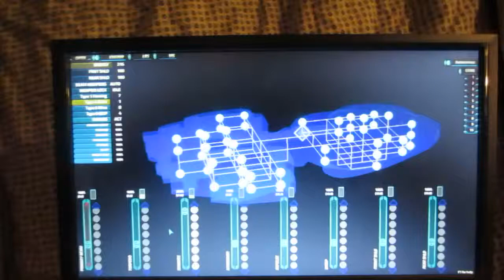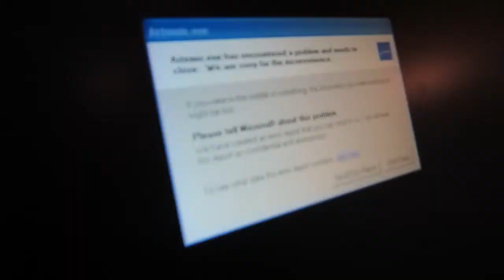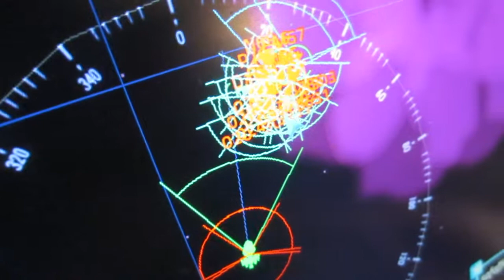Artemis Spaceship Bridge Simulator Gameplay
Want to get into Stock trading? Sign up with Robinhood and get a free stock Spoilers/explanation

We played Artemis again. It was fun. After a few long missions, some of us crew members got bored and started slacking off. As the engineer, I let critical systems overheat, and routed more power to weapons guy so weapons guy could blast a space whale. Science guy's computer froze so he left his post and started phazering everybody. Captain eventually had enough and demoted half the crew to different positions. Lulz.